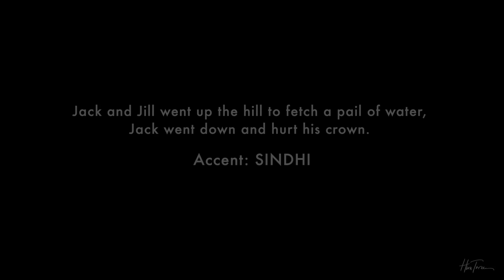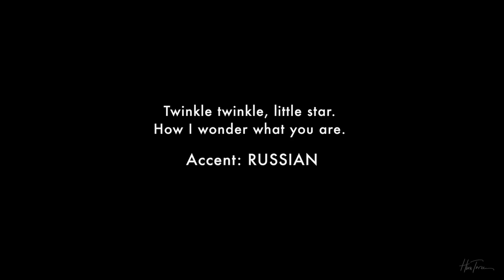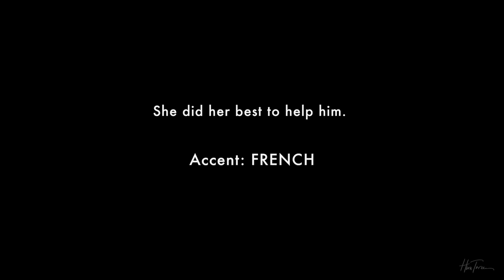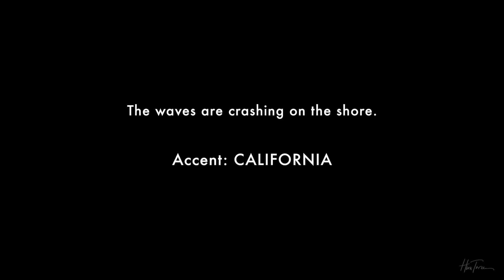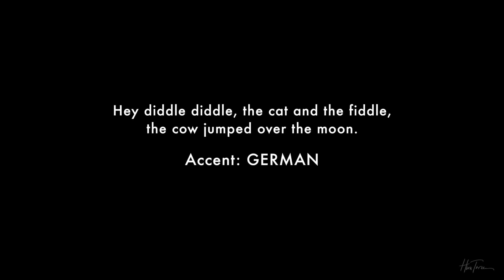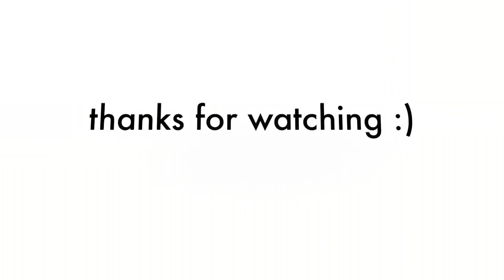HIRA & ZARA ACCENT CHALLENGE | BLOOPERS AT THE END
Hi guys!!! I'm back with a fun video with my sister Zara where we attempt at doing different accents in a fun challenge.

Yes we know we did a bad job doing most of these accents, but it was all in good fun and not meant to offend anyone.

Also let me know who else you would like me to feature on my channel.

Use ASKHIRA to ask me any questions you want featured in my next Q&A video